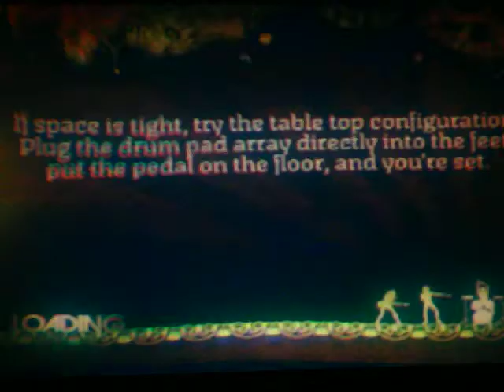Orange Crush expert drums 97% 5 stars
Me playin Orange Crush by REM. I was playin on expert drums and got 97% and 5 stars. This is one of my favorite songs to play.

my xbox360 tag:  Crazyjoker1201